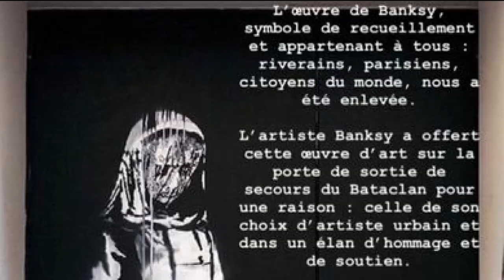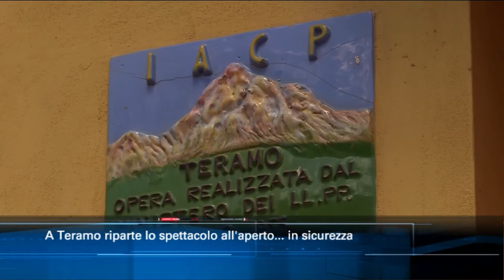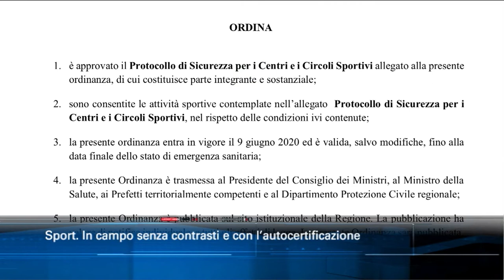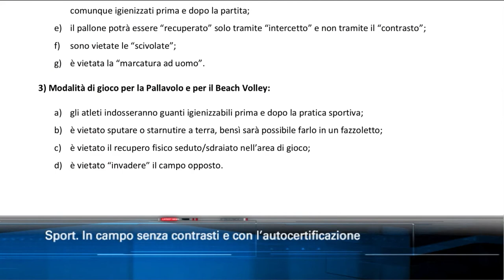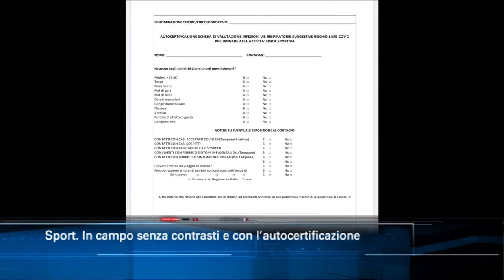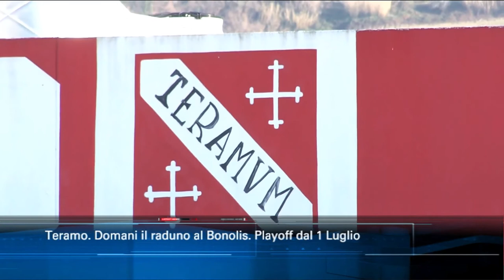Tgei edizione delle 14 di mercoledì 10 giugno 2020